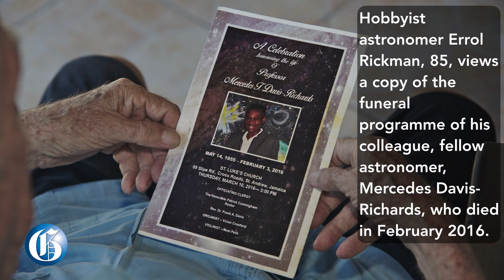EXPOSURE: An Astute Astronomer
SEPTEMBER 25, 2019: Errol Rickman is a hobbyist astronomer for over 30 years, a past head of the Astronomical Association of Jamaica shares his story and passion for astronomy. Rickman was recently awarded a Badge of Honour for Meritorious Service in recognition his contribution to the development of the Sciences in the field of Astronomy.